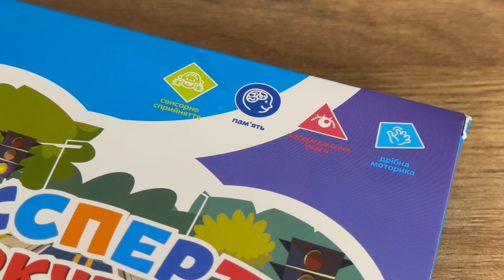Відеоогляд настільної гри Екcперт з Паркування UKB-B 0033 від бренду 4FUN Game Club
Презентуємо Вам нову настільну гру-головоломку «Експерт з паркування».
В процесі гри потрібно розставити жетони з автомобілями так, щоб вони могли вільно «заїжджати» в гараж свого кольору. Але це ще не все, потрібно заповнити карту завдань так, щоб в кожному стовпці були всі 3 машинки різного кольору.

У наборі 30 завдань з різними рівнями складності, вони пронумеровані на двосторонніх картках.

Виберіть будь-яку карту і розставте жетони з автомобілями на місця, де вже вказані машинки, дотримуючись зазначеного кольору. За таким принципом, розставляйте жетони з машинками так, щоб їм було відкрито шлях в гараж такого ж кольору. Якщо все машинки стоять на проти в'їзду в свій гараж, тоді інші жетони розставте будь-які порожні клітини, але так щоб в одному ряді колір машини не повторювався. В результаті, в кожному стовпці має бути по 3 жетони різного кольору.

Якщо Ви розмістили усі жетони, подивіться уважно, дійсно всі 3 кольори машин присутні в одному ряді та не повторюються.

Комплектація:
- 15 жетонів;
- 15 карток з тридцятьма завданнями;
- книжечка з інструкцією і підказками, українською мовою.